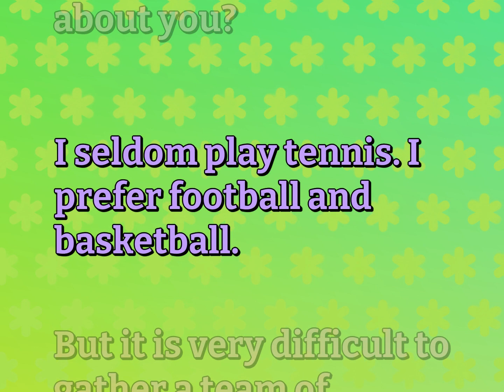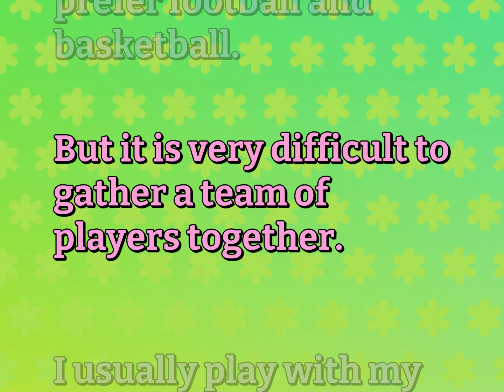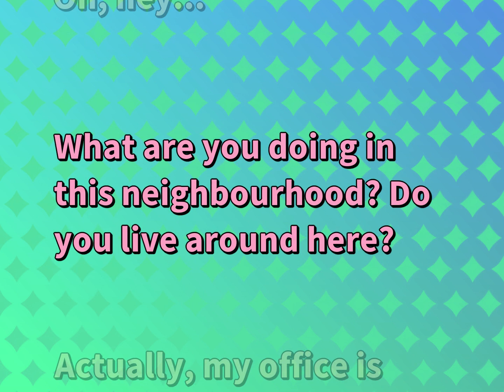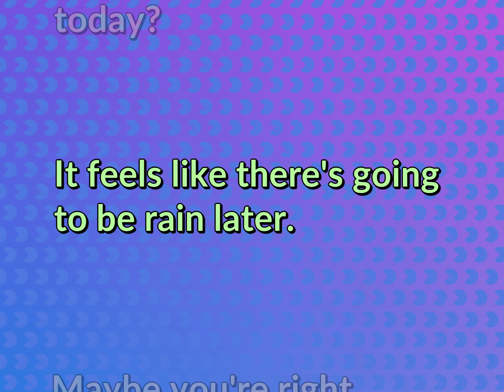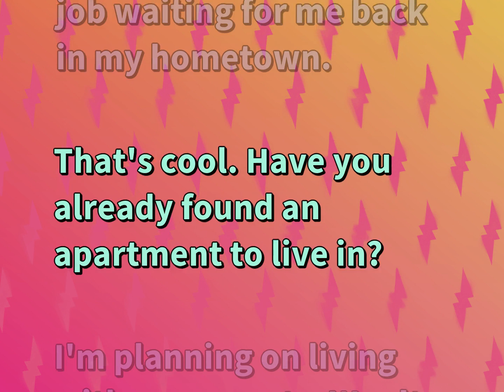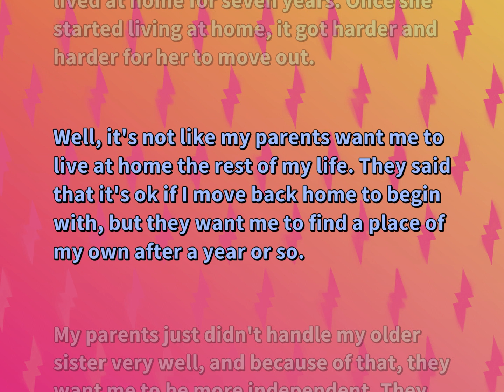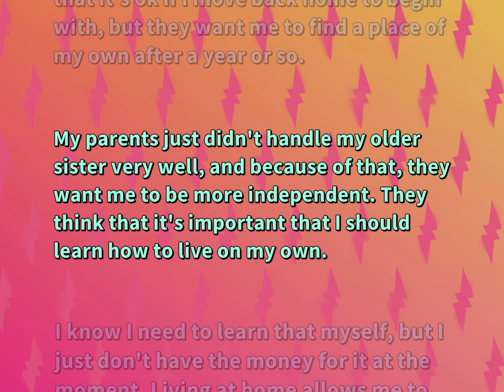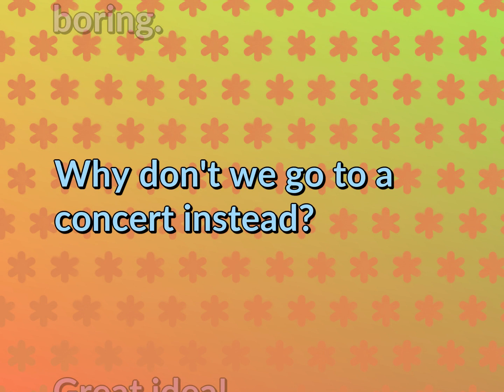English Conversations | Relationship